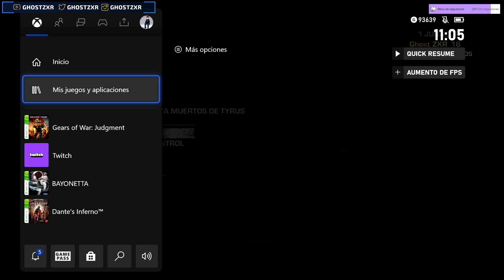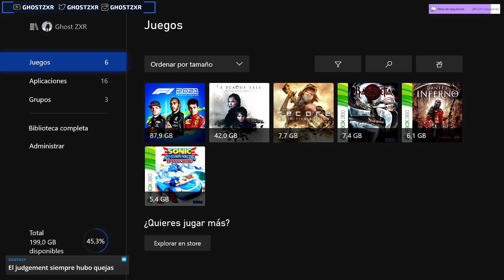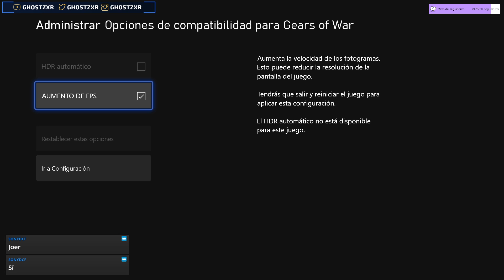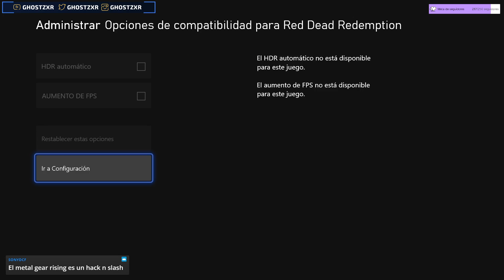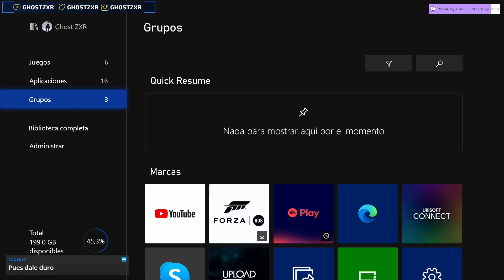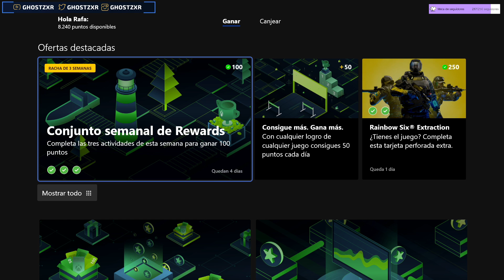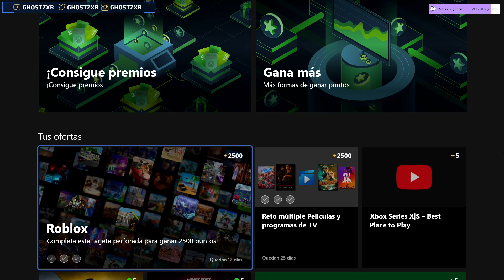Terminando: Gears of War: Judgment. Xbox Series S.